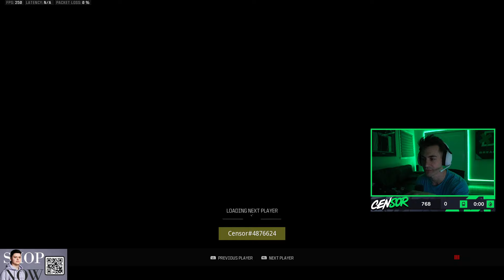Censor Host 12s on Possibly New Comp Map Vista